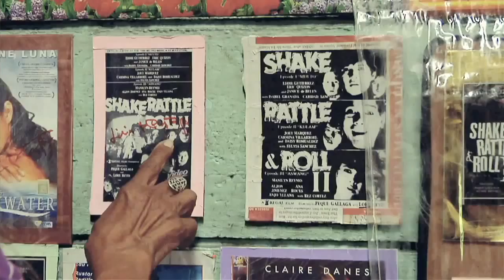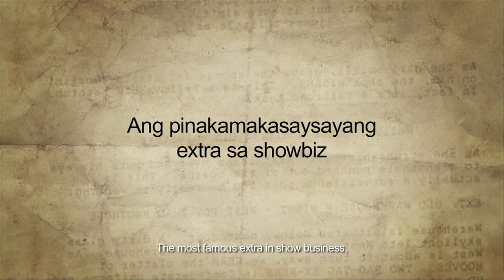SIX DEGREES OF SEPARATION FROM LILIA CUNTAPAY - Intervista a Lilia Cuntapay e Antoniette H. JADAONE